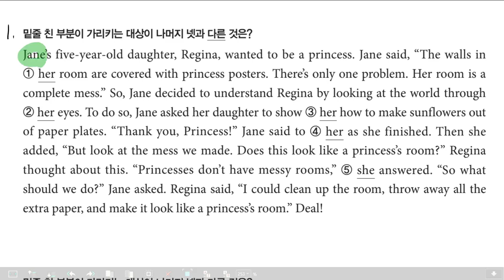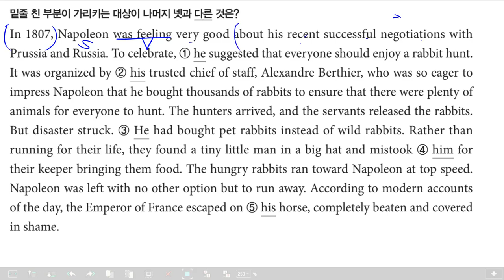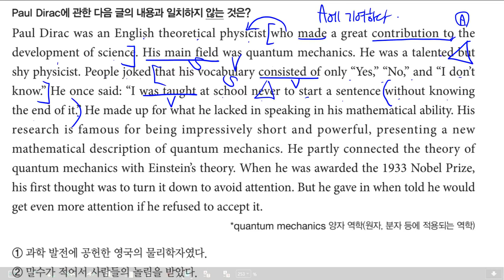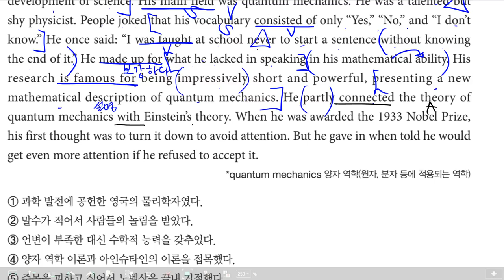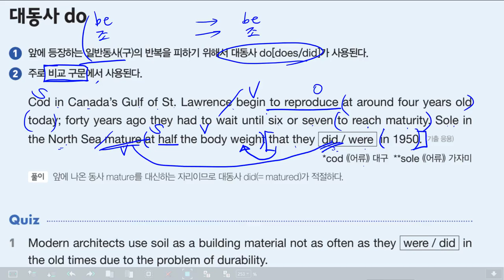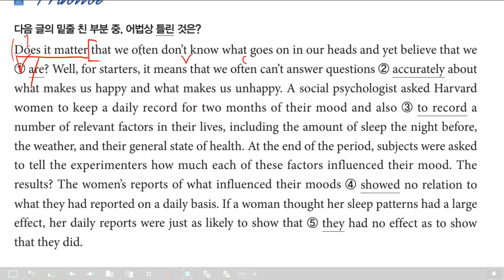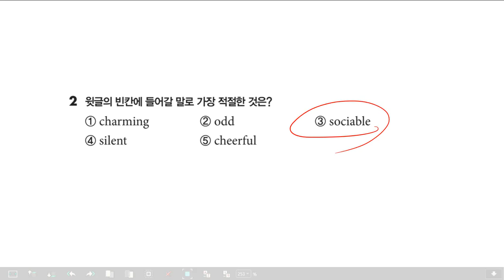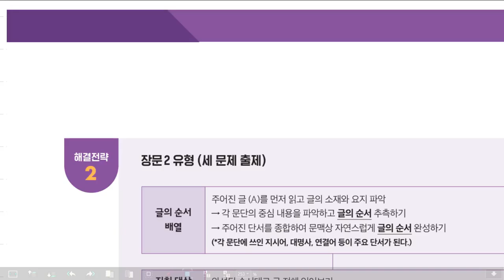감각영어학원-쎄듀 고등_파워업_독해유형편(보라)_12+14(완료)+16강